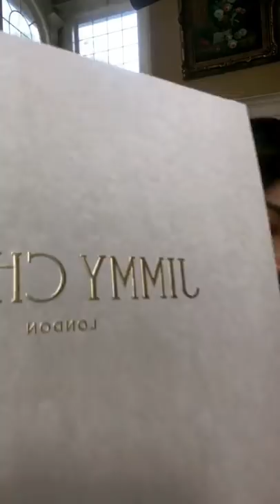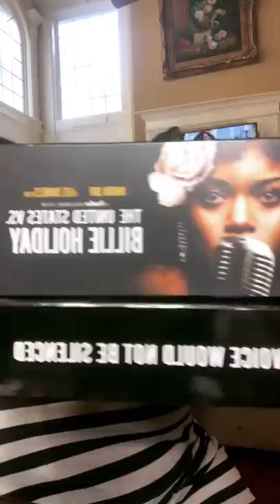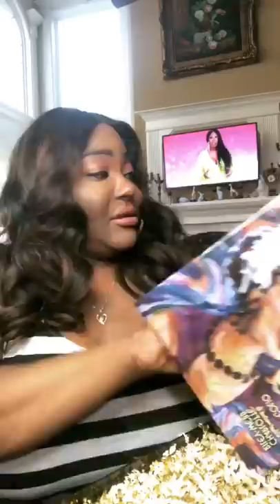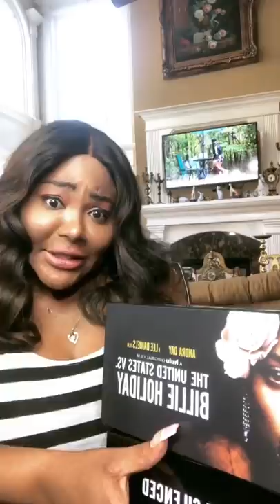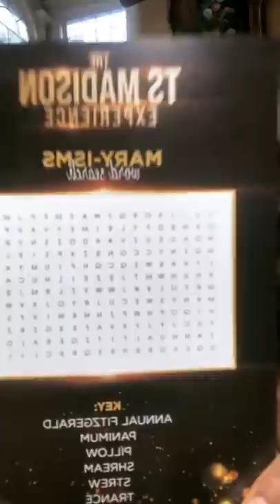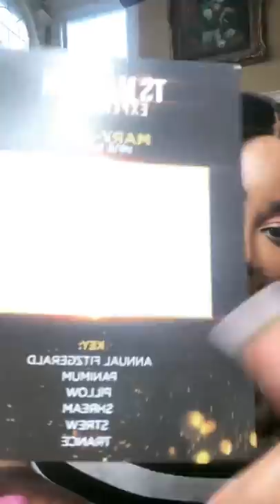Ts Madison "The gifts coming in wow😵"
wow I been getting so many congrats gifts. some real spansive ones!!
my baby Dorian Issac bought me a jimmy Choo purse!!‼️

make sure you are watching the TsMadison experience on wetv